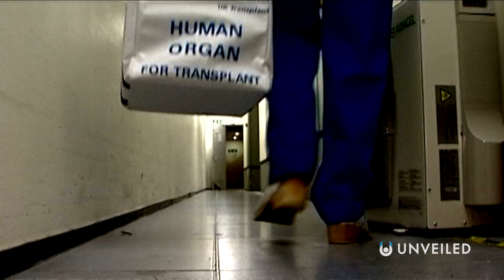What If Nothing Decomposed? | Unveiled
What if NOTHING decayed after death? Join us... and find out more!

In this video, Unveiled takes a closer look at a strange "what if" scenario: What if NOTHING decomposed?? The science of dead things is actually vital to life on this planet... so what would happen if it suddenly stopped?

0:00 Intro
0:46 Decomposition Explained
2:54 What If Nothing Decayed?
4:27 Nature Reclaims the City
6:26 Any Advantages?
7:30 Fundamental Chnages
8:37 Conclusions